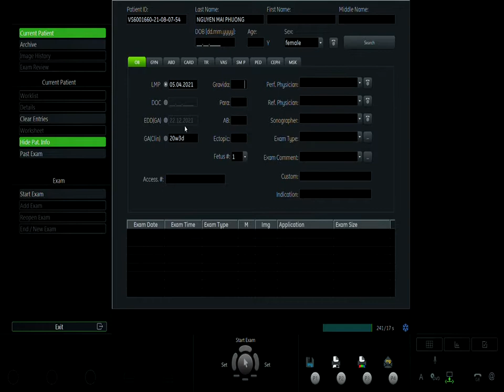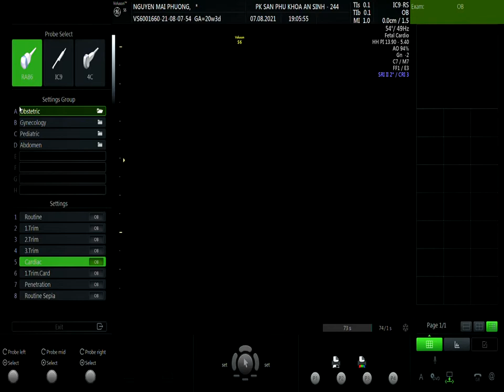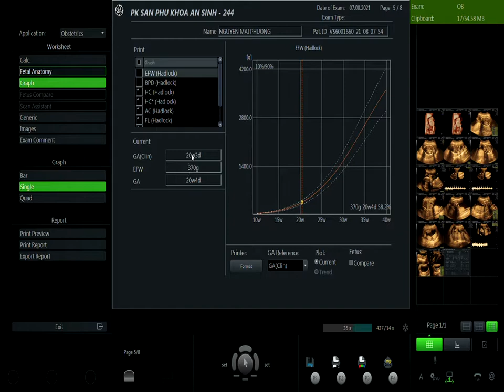NGUYỄN MAI PHƯƠNG 07/08 V1